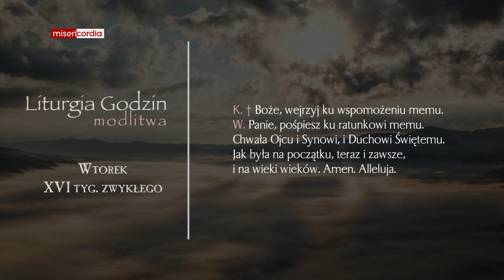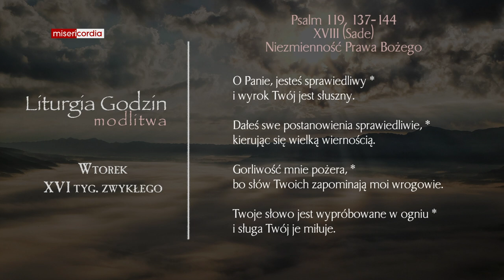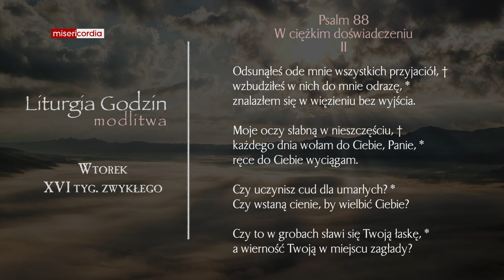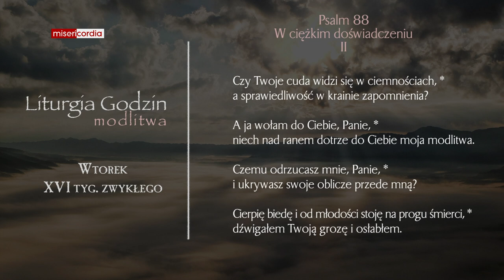Liturgia Godzin | Modlitwa Południowa | Wtorek, XVI tyg. zwykłego